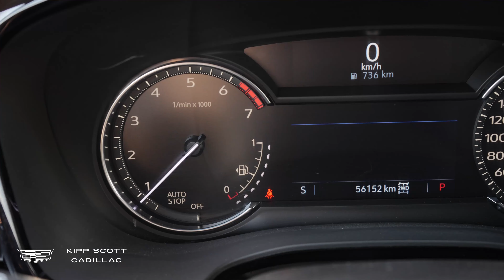2021 Cadillac XT5 Luxury (STK#:22003U)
Make that drive a joy, be it the highway or every day, in this 2021 Cadillac XT5 Luxury AWD SUV. Nicely optioned with a Bose® 8-speaker Premium Sound System, comfortable heated seats,  18-Inch aluminum wheels, a heated steering wheel, a surprisingly potent 2.0L turbocharged engine, and LED Headlamps with IntelliBeam®. One of the finest vehicles around, you won't believe what you get for the money.

📍 6801 50 Ave #1, Red Deer, AB T4N 4E2